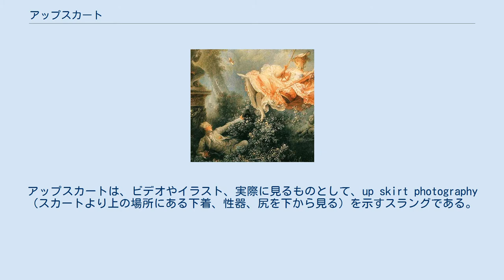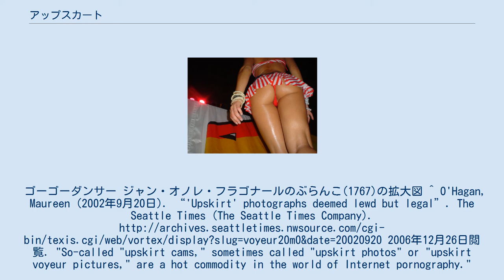アップスカート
アップスカートは、ビデオやイラスト、実際に見るものとして、up skirt photography（スカートより上の場所にある下着、性器、尻を下から見る）を示すスラングである。
 アップスカート写真はポルノサイト等で見ることができる。
ゴーゴーダンサー ジャン・オノレ・フラゴナールのぶらんこ(1767)の拡大図 ^ O'Hagan, Maureen (2002年9月20日). “'Upskirt' photographs deemed lewd but legal”. The Seattle Times (The Seattle Times Company). 2006年12月26日閲覧. "So-called "upskirt cams," sometimes called "upskirt photos" or "upskirt voyeur pictures," are a hot commodity in the world of Internet pornography."